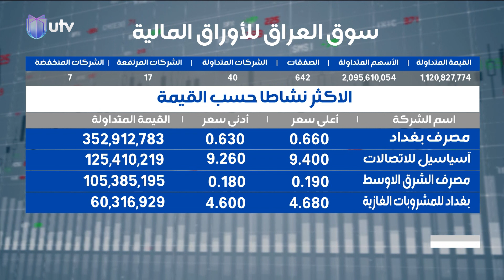أهم التداولات في بورصة بغداد ليوم 2021/02/25